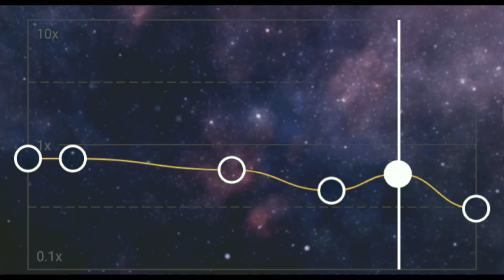❤Imi Imi Imi-Song Audio editz❣️*like*subscribe✨💕